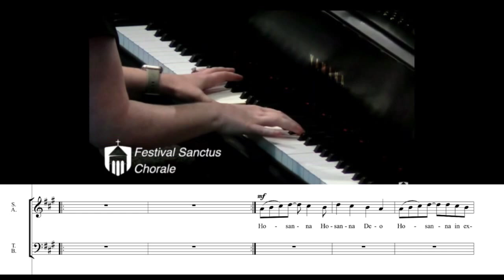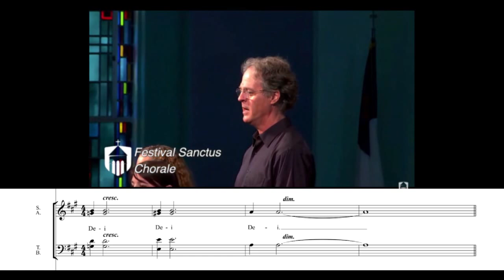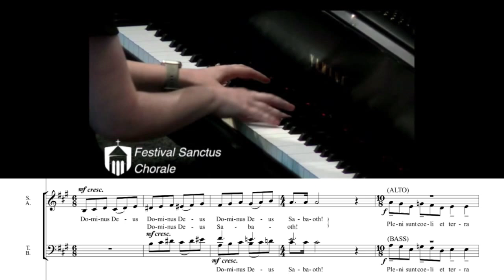240901 Festival Sanctus__Chorale w Latin